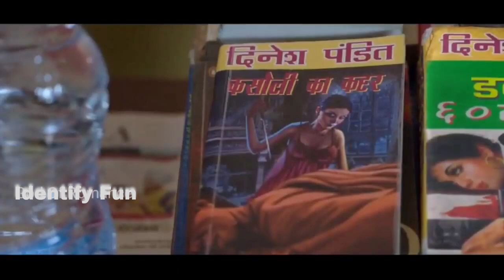Haseen dilruba explanation in hindi || haseen dilruba review || Tapsee pannu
Haseen dilruba explanation || 2021 ||